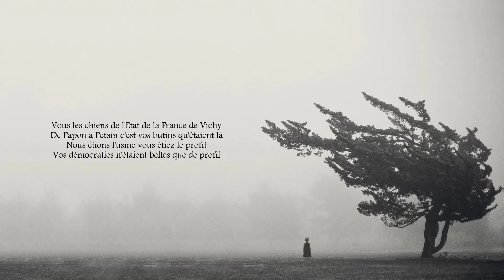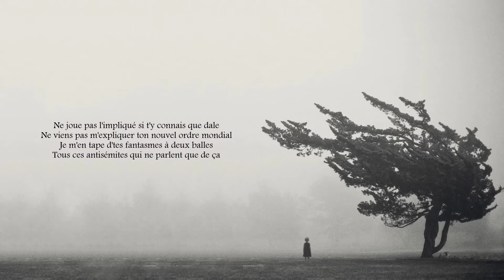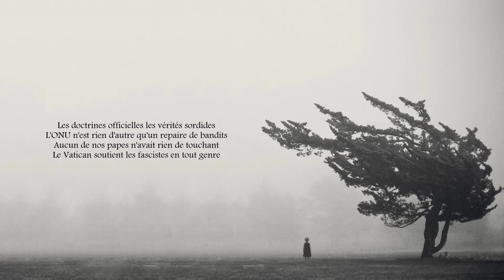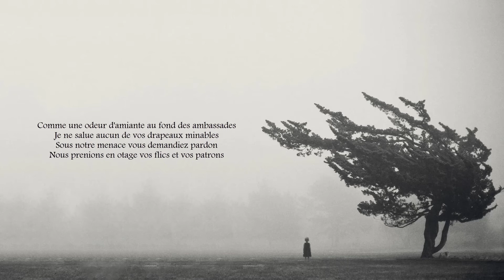VII - La mort d'un monde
VII - La Mort D'un Monde (avec paroles)
De l'album : Inferno (La jeune fille et la mort)